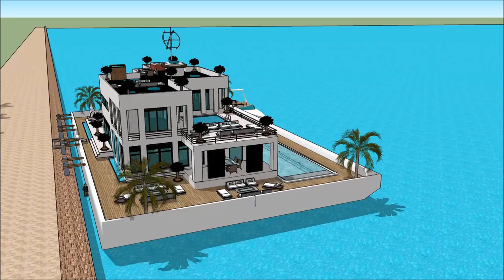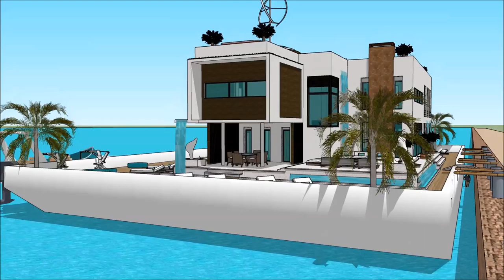SUPERYACHT VIRGIN ISLANDS CHARTER LEAGUE VICL FALL YACHT SHOW 2018 IGY YACHT HAVEN GRANDE ON THE ISL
The houseboatzania launching an innovative high-end luxury yacht houseboat home design potentially as a display of exhibition of the SUPERYACHT VIRGIN ISLANDS CHARTER LEAGUE VICL FALL YACHT SHOW 2018 IGY YACHT HAVEN GRANDE ON THE ISL.

The collection of the Houseboatzania concept of SUPERYACHT VIRGIN ISLANDS CHARTER LEAGUE VICL FALL YACHT SHOW 2018 IGY YACHT HAVEN GRANDE ON THE ISL consists of high luxury and architectural art pieces in minimalism combined with living on the waterfront of the harbour of

Hawaii Honolulu Kapolei Molokai Maui Island of Hawaii Lahaina Apia Upola Samoa Gold Coast in Queensland Sidney Perth Mandurah Melbourne Brisbane Adelaide Auckland New Zealand Auckland New South Wales Bontany bay Woy woy Queensland Gold Coast Canberra Wellington Christchurch Newcastle Tasmania Tauranga Samoa Apia Victoria Wollongong Hobart Geelong Townsville Cairns Darwin Toowoomba Ballarat Bendingo Hamilton Napier-Hastings Dunedin Niue Rikitea Buellton Jetty Fremantle Joondalupor Santiago Chile Provincia de Buenos Aires Rosario Córdoba Bariloche Barrio Parque Martinez San Isidro Nordelta Barrio Norte Palermo Recoleta Madero Belgrano Concepcion Valparasio Mar del PlataLima peru Bogotá Colombia Caracas Venzuela Salvador Guayaquil Ecuador Santa Cruz de la Sierra Bolivia Montevideo El Alto Puente Alto Suriname Medellín Curitiba Callao French Guinana Grenada St Vincent And Grenadlines Barbados Isla Santa Cruz

The houseboat yacht design has the basis to sustain living with high standards and contemporary structural design at SUPERYACHT VIRGIN ISLANDS CHARTER LEAGUE VICL FALL YACHT SHOW 2018 IGY YACHT HAVEN GRANDE ON THE ISL with numerous of prospects for excessive living and celebrating the desire of life worldwide: